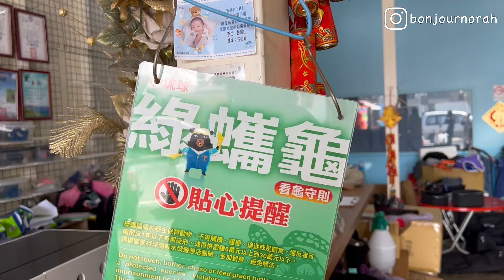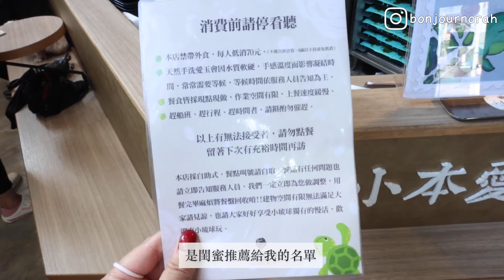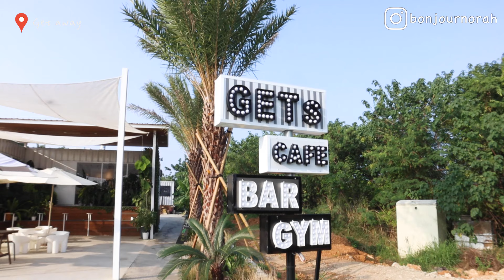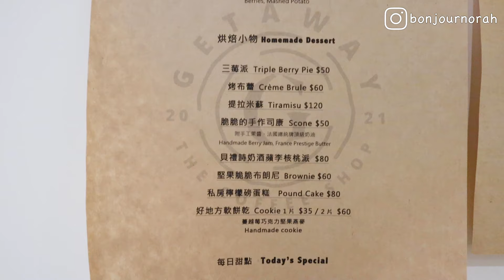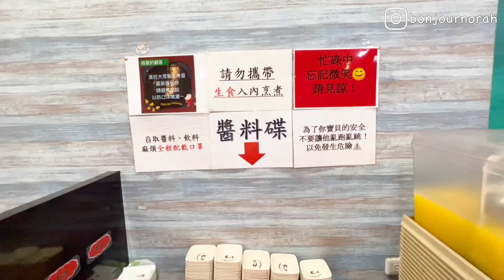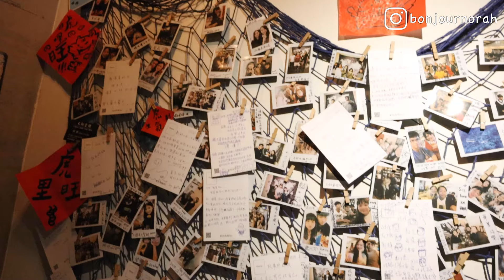小琉球 EP2｜早餐吃琉球粿、花瓶岩浮潛追海龜、小琉球療癒系午茶、貳拾有陸bar看可愛貓貓｜Bonjour,Norah! 諾拉的異想世界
嗨嗨~ 大家！

剪這支影片真是多災多難...
遇到陪伴我已久的筆電死機，然後工作剛好又遇到新的任務，
於是直到現在才產出小琉球的第二集，整個計劃趕不上變化！

邊剪片也是邊回顧旅行的時光，很喜歡在離島的從容感，
天氣逐漸變熱了，又是去離島旅遊的好時光了～
想去小琉球的朋友們可以參考看看囉！

📍洪媽媽早餐店
地址：929屏東縣琉球鄉和平路28-5號

📍小本愛玉
地址：929屏東縣琉球鄉信義路1號

📍Get Away咖啡
地址：929屏東縣琉球鄉三民路1之56號

📍純火鍋
地址：929屏東縣琉球鄉行政路21-16號

📍貳拾有陸bar
地址：929屏東縣琉球鄉本漁路158-1號

- “Sunshine_Samba”
- “Oman Groomer - Mini Vandals”